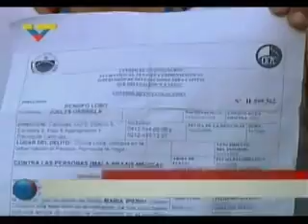Protestan por caso de mala praxis en Clínica Loira